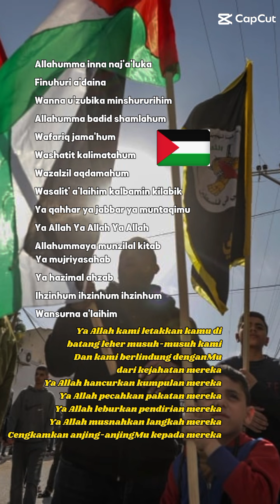Doa Itu Senjata Mukmin.. Free Pales3in.. 🌻🌱